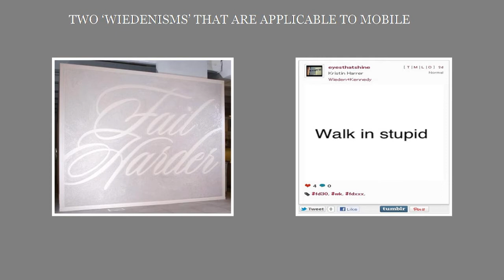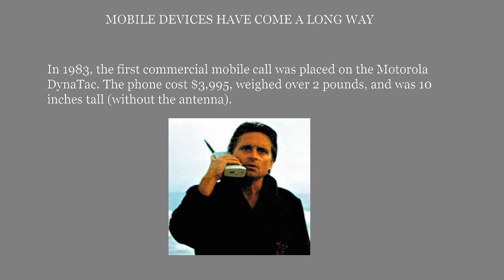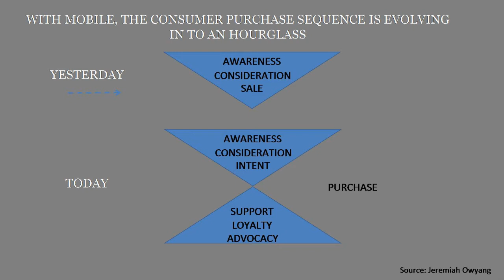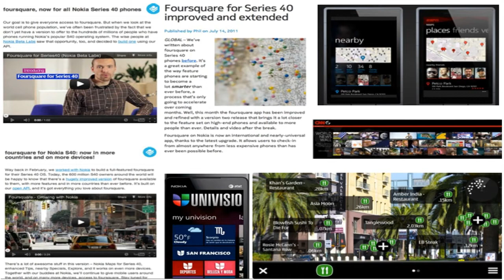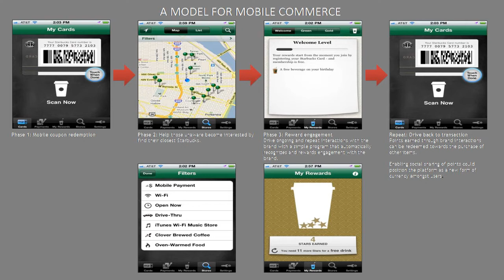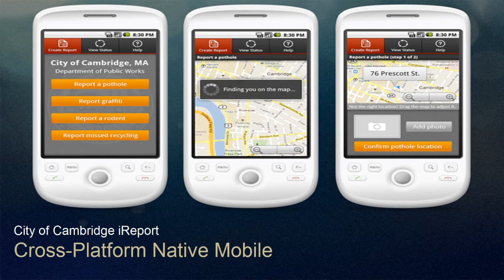Innovation In Motion, Mobile Marketing Madness, April 2012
Full Panel Discussion
Innovation in Motion, Apr 5th 2012
Topic: Mobile Marketing Madness
Presenters: Gene Willis, Widen + Kennedy
George Kurtyka, Nokia (alumni)
Gene Ehrbar, ISITE Design